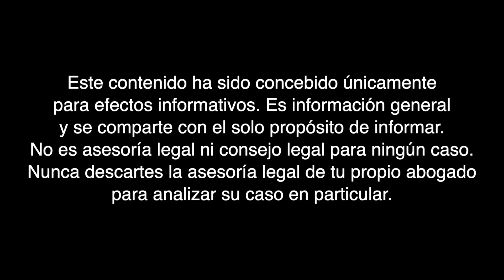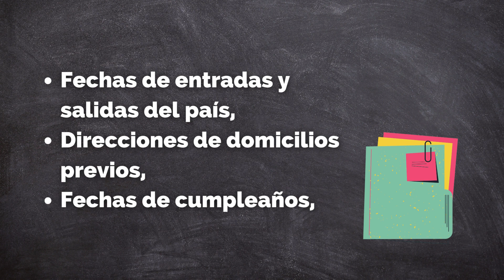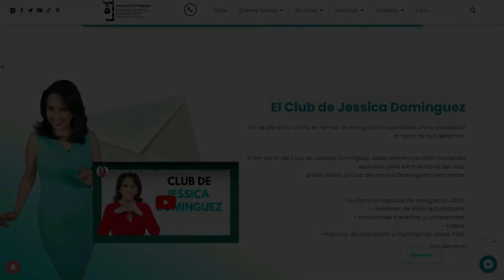🟡Recomendaciones para su entrevista por MATRIMONIO - EQUIPO de Abogada de INMIGRACIÓN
¿Debe asistir a su cita de residencia por matrimonio? Mire este video en el que le mencionamos algunas recomendaciones que debe tomar en cuenta.